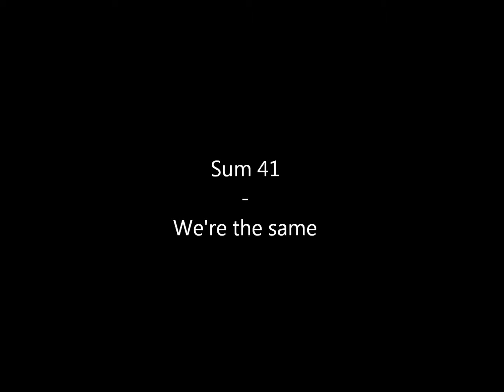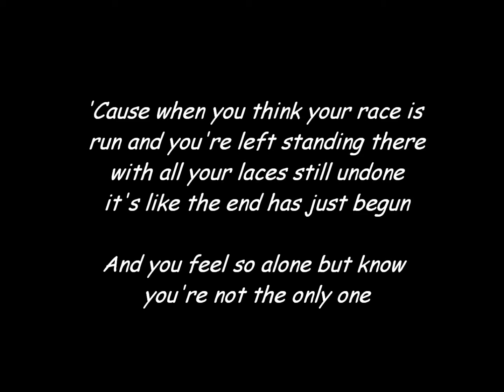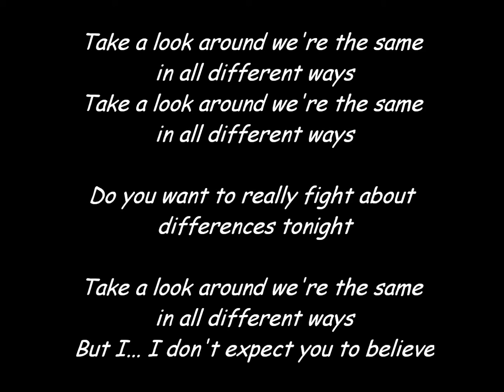Sum 41 - We're the Same